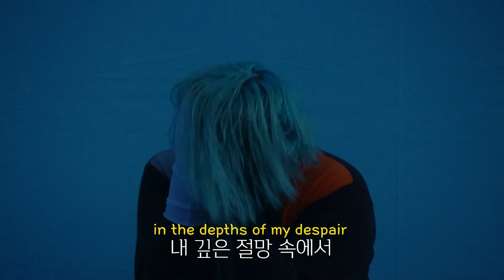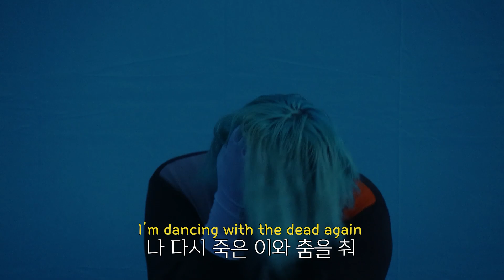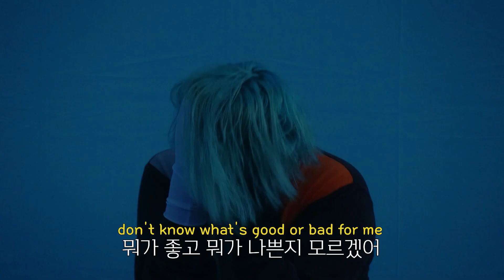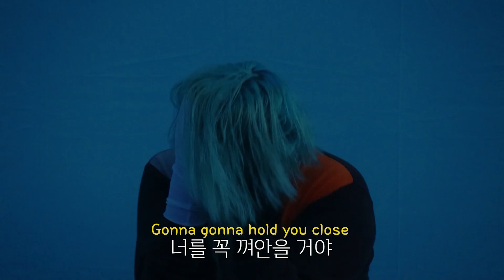💀One Hope - dancing with the dead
One Hope 팔로우하기

lately I've been so depressed
요즘 너무 우울해
I struggle getting out of bed
침대에서 나오려고 애쓰거나
or fighting with my head
내 머릿속과 싸우느라
anxiety's befriended me
불안감은 이제 나의 친구
in the depths of my despair
내 깊은 절망 속에서
couldn't breathe if I had air
숨 쉴 틈이 하나도 없어

네가 원하는 걸 말해봐
I got a life I need to live, oh
내게는 살아가야 할 삶이 있어
I can't play these silly games
이 빙빙 도는 바보 같은
of ring around the rosie
놀이도 못해먹겠어
I'm dancing with the dead again
나 다시 죽은 이와 춤을 춰
I don't think you'll forgive my sin
내 죄를 용서해줄 것 같지 않으니
so I'll cross my heart and hope to live
이 가슴에 손을 얹고 살아가기를 희망해
cause I'm desperate for the touch of life
이 삶의 손길에 나 꽤 필사적이니까

fight these thoughts I'll never fly
날아오를 수 없을 거라는 생각과 맞서
I know I'm worth more than I try
생각보다 나 소중한 사람이라는 거 알아
I'm dancing again, come dance with my friends
난 내 친구들과 또 다시 춤 춰

Gonna gonna not die
죽지 않을 거야
Gonna gonna hold you close
너를 꼭 껴안을 거야

I won't give it up
포기하지 않을게
I'm learning to live, I'm learning to
살아가기 위해 배우고, 나 자신을
love myself again, I'm worth my weight
사랑하기 위해 배워, 난 소중해
my weight in gold
난 소중한 사람이야

I cried last night
어젯밤 울었어
thinking about my life
내 삶을 떠올리면서
I miss sixteen
열 여섯살 때가 그리워
when I was young and naïve
어리고 순진했던 시절이
now I'm 20
이제 난 스무 살
don't know what's good or bad for me
뭐가 좋고 뭐가 나쁜지 모르겠어
drifting to sea
바다를 향해 떠내려가
thinking I'm better off
차라리 이게 더 낫다고 생각하며

dancing with the dead again